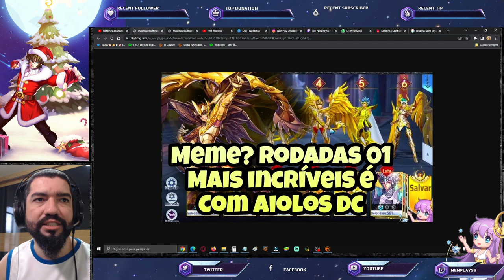Não Tá' Fácil Fechar Melee de Natal 😭. - Saint Seiya Awakening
Confira como terminou o meu pvp melee de natal em saint seiya awakening.